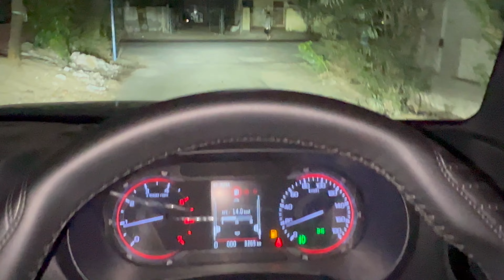Ahmedabad Ki Night Life.. Goa Bhul Jaoge Bhai 😳|| Night Club In Ahmedabad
Night Club In Ahmedabad
Ahmedabad night life
Dance club of Ahmedabad
Little Haven cafe
l'ill Haven Cafe Ahmedabad

Location - L"ll haven cafe
Harmony lcon.108, Zydus Hospital  raod, Thaltej, Ahmedabad

Let's Party 🎉 || Lil" Heaven Cafe One Of The Best Disco Club In Ahmedabad